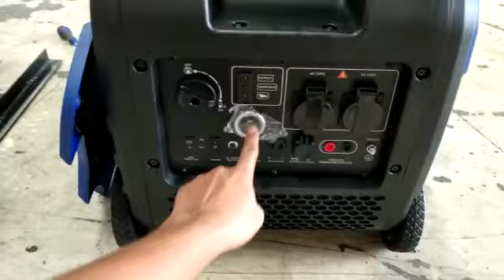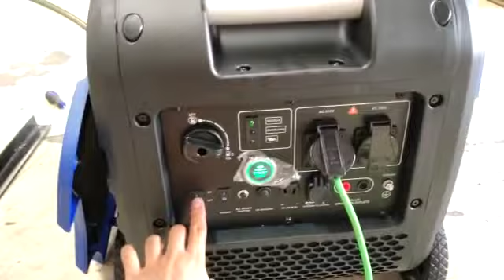Genset super silent 5 KVA Tsuzumi Japan Technology-Japan Technology